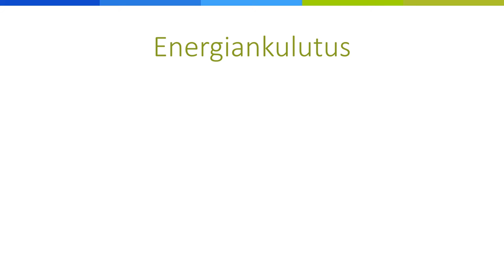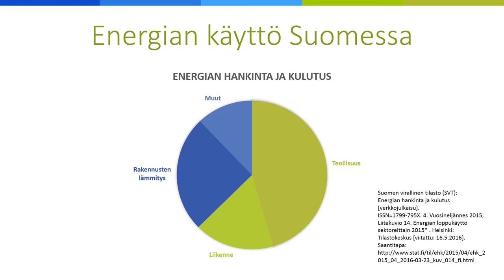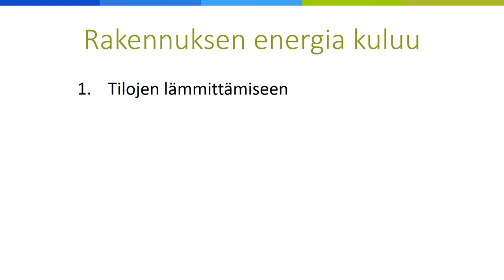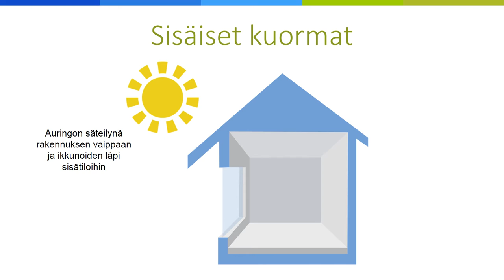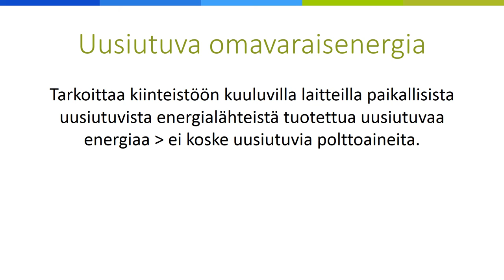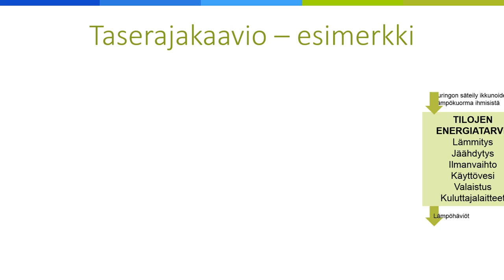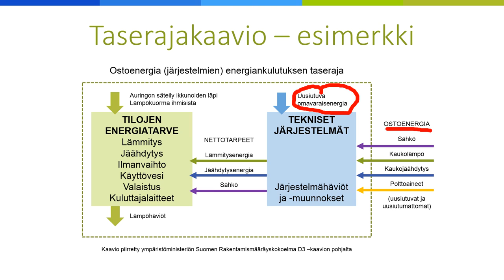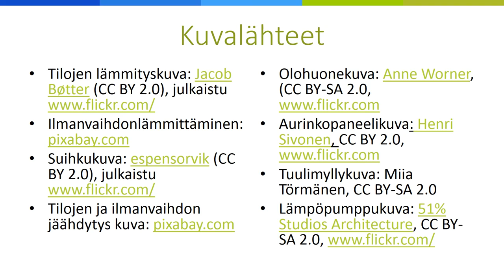Energiankulutus ja energian hankinta rakennuksissa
Uutta avointa Energiaa -hankkeessa (uusiavoinenergia.fi) tuotettu opetusvideo.

00:37 Energiankulutus
01:20 Energiankäyttösuomessa
02:40 Rakennuksen energiankulutuksen jakautuminen
03:28 Rakennuksen energia kuluu
03:58 Tilojen lämmitysenergia
05:26 Ilmanvaihdon lämmittäminen
06:32 Käyttöveden lämmitys
08:15 Tilojen- ja ilmanvaihdon jäähdytys
09:35 Laitteiden ja valaistuksen sähkönkulutus
10:38 Sisäiset kuormat
12:06 Ostoenergia
13:12 Uusiutuva omavaraisenergia
13:47 Aurinkopaneeleista ja -keräimistä tuotettu energia
14:57 Paikallinen tuulienergia
15:25 Lämpöpumpun lämmönlähteestä ottama energia
16:23 Taserajakaavio